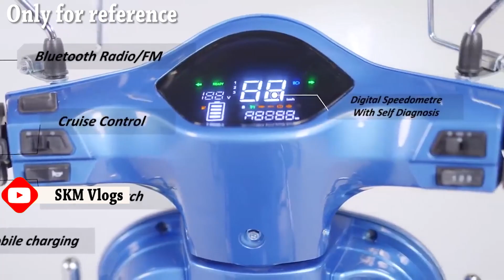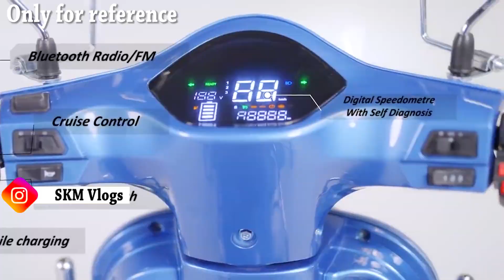New Electric Scooters With SUBSIDY 2022 | Komaki DT 3000 Review 2022 -Price?Range?Feature? SKM Vlogs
220km रेंज के साथ लॉन्च हुआ Komaki DT 3000 इलेक्ट्रिक स्कूटर, जानें कीमत और फीचर्स
कोमाकी इलेक्ट्रिक ने भारत में एक नया इलेक्ट्रिक स्कूटर Komaki DT 3000 लॉन्च कर दिया है। कंपनी का दावा है कि इनका नया इलेक्ट्रिक-टू-व्हीलर सिंगल चार्ज पर 180 km से 220 km तक की रेंज दे सकता है। इसकी कीमत एक लाख रुपये से ज्यादा है। Also Read - Ola और Okinawa के बाद Pure EV इलेक्ट्रिक स्कूटर में लगी आग, हफ्ते भर में यह चौथा हादसा

वहीं, इससे पहले कोमाकी ने जनवरी में भारतीय बाजार में Komaki Venice इलेक्ट्रिक स्कूटर और Komaki Ranger इलेक्ट्रिक क्रूजर बाइक पेश की थी। आइए इसके नए इलेक्ट्रिक स्कूटर कोमाकी DT 3000 बारे में डिटेल में जानते हैं। Also Read - Xiaomi ने लॉन्च किया 25kmph टॉप स्पीड और 20km रेंज वाला MIJIA Electric Scooter 3 Lite इलेक्ट्रिक स्कूटर, फोटो में देखें डिजाइन और जानें सभी फीचर्स
Source 1.
Source 2.

Komaki DT 3000 Review 2022,
Komaki DT 3000 Price 2022,
Komaki DT 3000 Range 2022,
Komaki DT 3000 Hindi Review 2022,
Komaki DT 3000 Features 2022,
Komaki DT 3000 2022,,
best electric scooter in india below 50000,
best mileage electric scooter in india 2022,
best mileage scooter under 40000,
electric scooter under 50000 in india,
2022 Komaki DT 3000,
best electric scooter in 2022 under 40000,
best electric scooter 2022 under 50000,

travel vlogger,
travel vlog,
bike rider,
indian bike rider,
mountain trekker,
bike adventures,
adventure vloggers,
adventure vlog,
adventure journeys,
adventure blogs
travel blogger,
travelling vloggers

SKM Entertainment
Sonu Kumar Maurya Vlogs